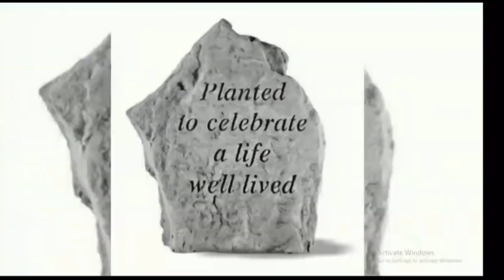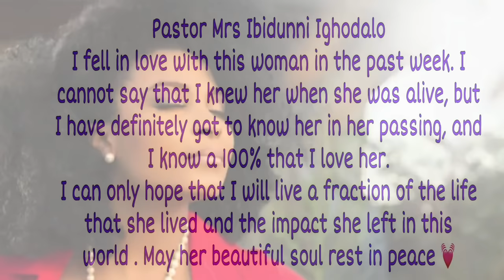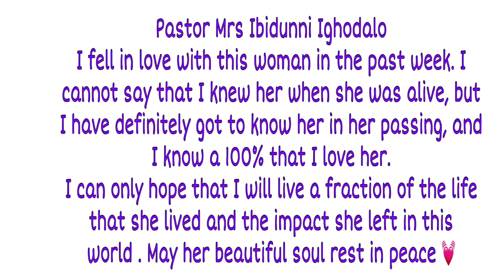A Night Of Tributes For The Late Ibidunni Ituah-Ighodalo On 19/06/2020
I fell in love with this woman in the past week. I cannot say I knew her when she was alive, but I have definitely got to know her in her passing, and I know a 100% that I love her. I can only hope that I will live a fraction of the kind of life that she lived and the impact that she made in people's lives. May her beautiful soul rest in peace. Here, I share clips from her service of songs held on 19th of June, 2020 -  Tributes and eulogies from her family and friends shared by her church - Trinity House Church.

Clips from Trinity House Church live stream.